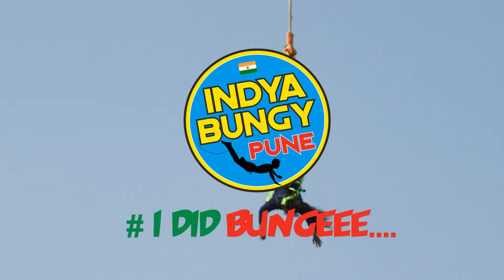Bungy jump with Indya Bungy Pune for the first time ever.